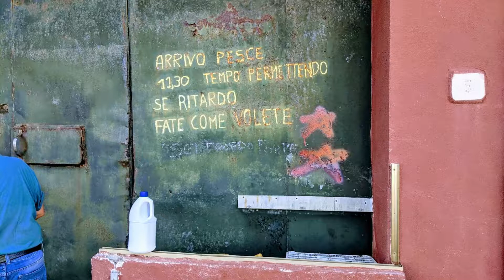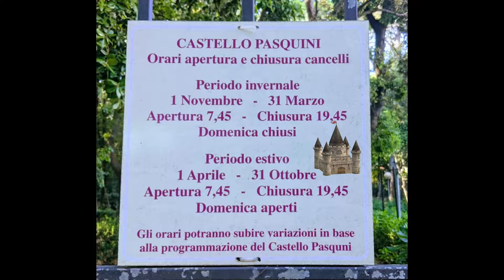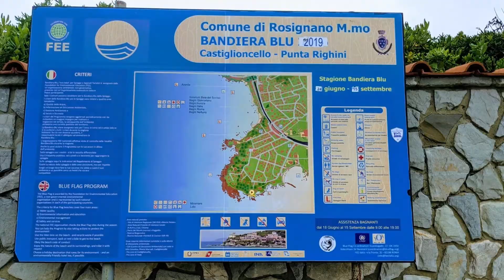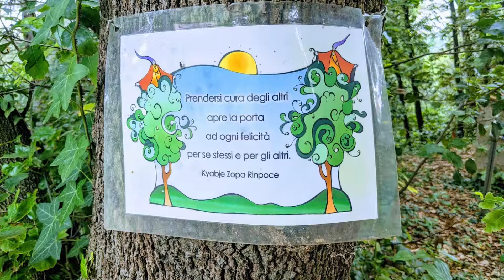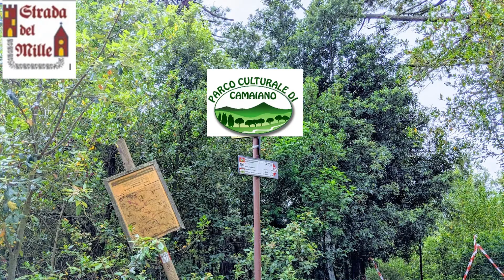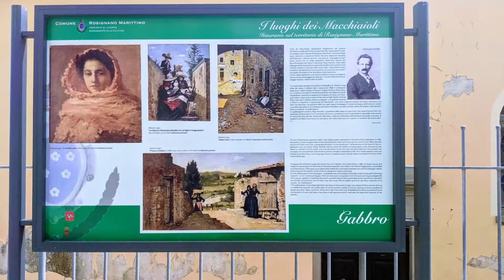Dal Tibet ai Caraibi 1